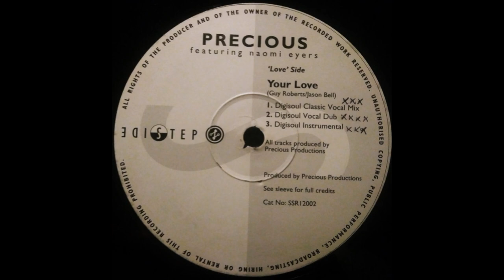Precious - Your Love (Digisoul Instrumental)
Sidestep Records – SSR 12002 UK 1994